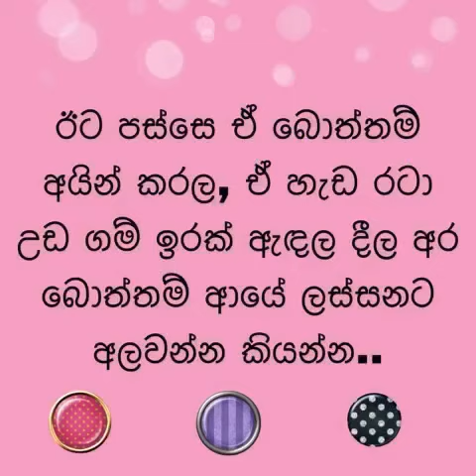පෙරපාසල් යන බබාලට ක්‍රියාකාරකම් ..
බොත්තම් මගින් ක්‍රියාකාරකම් කිරිම..